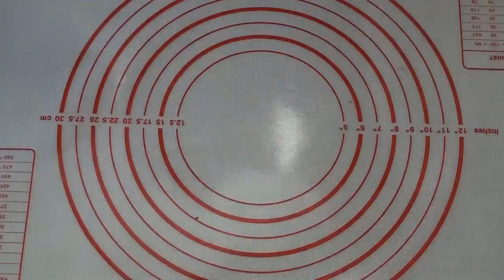Çox ləzzətli assorti pirogu. Ətli, göyərtili pirog.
Çox ləzzətli assorti pirogu. Ətli, göyərtili pirog.Pirog xəmiri , pirogun hamının zövgünə üygun  hazırlanması.Azərbaygan mətbəxində yeniliklər.

 лицензии Creative Commons С указанием авторства-Некоммерческая-С сохранением условий 4.0 Всемирная.